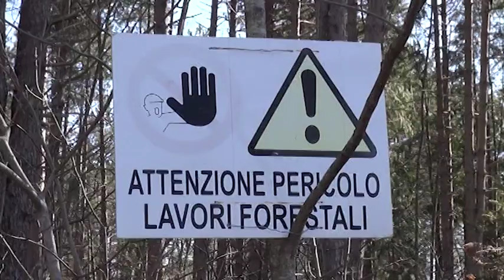Caprese, lutto cittadino e partita rinviata per il giorno dell'addio a Gabriele